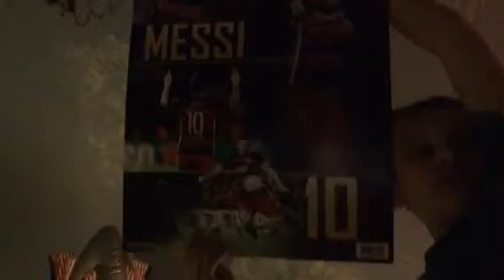Dig it set